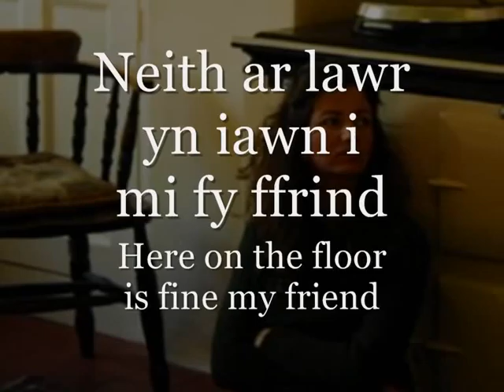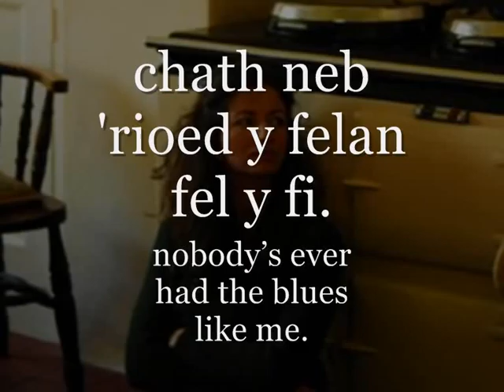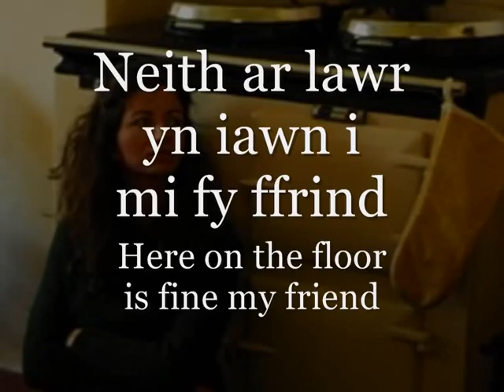Nei Di Wely Clyd? - Gwyneth Glyn (geiriau / lyrics)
Can/Song: Nei Di Wely Clyd? (Will You Make Me a Cosy Bed?)
Canwr/Singer: Gwyneth Glyn
Album: Cainc (Branch)

Alaw werin Americanaidd draddodiadol wedi ei haddasu gan Gwyneth Glyn.
Traditional American folk adapted by Gwyneth Glyn.

Geiriau:
Nei di wely clyd i mi fan hyn?
Neith ar lawr yn iawn i mi fy ffrind
pan sgin i'm dima goch na nunlla i fynd.

'Di bod yng nghwmni criw y gwin a'r gân,
ffrindia mawr sy'n troi yn ffrindia mân
pan na sgin ti'r modd am y medd a'r tân.

A'r felan yn 'y nilyn fel rhyw gi,
O, mai'n cyfarth ar 'yn ffera i;
chath neb 'rioed y felan fel y fi.

O, falla fory fydda i'n teimlo'n well,
falla fory fyddai'n teimlo'n well,
falla fydd yfory fymryn gwell
os y dalia'i dren sy'n mynd yn bell.

O nei di wely clyd i mi fan hyn?

English Translation:
Will you make me a cosy bed here?
Here on the floor is fine my friend
when I haven't a penny and nowhere to go.

I've been in the company of the crew of the wine and song,
close friends turn into little friends
when you haven't the means for the mead and fire.

And the blues follow me like some dog,
Oh, it barks at my ankles;
nobody's ever had the blues like me.

Oh, perhaps tomorrow I'll feel better,
perhaps tomorrow I'll feel better,
perhaps tomorrow will be better
if I catch a train that'll take me far away.

Oh, will you make me a cosy bed here?